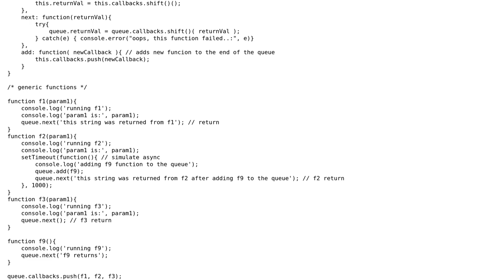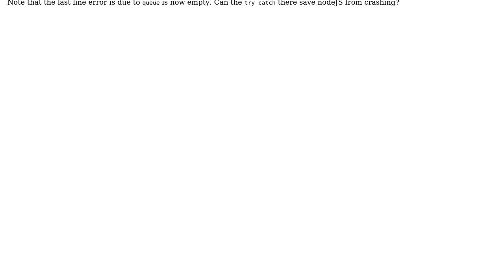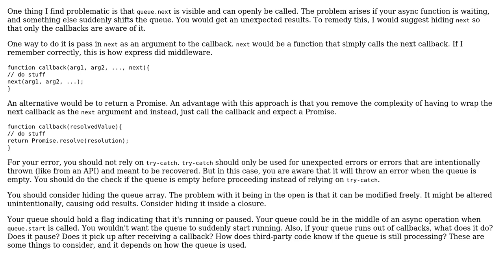Code Review: JavaScript async functions queue approach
With thanks & praise to God, and with thanks to the many people who have made this project possible! You are responsible for your own actions.